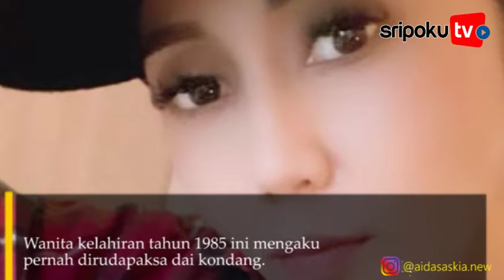Pedangdut Ini Dulu Pernah Sebut Dirinya Wanita Simpanan Dai Kondang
SRIPOKU.COM --- Masih Ingat Aida Saskia? Pedangdut ini pernah bikin berita heboh karena menyebut jadi wanita simpanan Dai Kondang.

Dia pun mengaku pernah dirudapaksa Dai tersebut.

Sosok penyanyi dangdut sekaligus DJ, Aida Saskia, memang dikenal dengan perjalanan kariernya yang kontroversial.

Wanita kelahiran tahun 1985 ini mengaku pernah dirudapaksa dai kondang.

Rupanya, dai kondang yang dimaksudkan adalah KH Zainudin, yang menjadikan Aida Saskia wanita simpanan tahun sejak tahun 2001 hingga 2010.

Walau demikian, Zainudin membantah pernyataan tersebut dan menuduh Aida Saskia melakukan pembunuhan karakter terhadap dirinya.

Mengenai foto berdua Zainuddin MZ dengan Aida Saskia juga dibantah lewat klarifikasi.

Zainuddin tidak menampik bahwa foto yang ditunjukkan Aida Saskia adalah asli fotonya tapi tidak ingat dimana dan kapan foto itu diambil karena dirinya memang sering difoto dengan siapa saja.

"Iya foto saya ada di mana-mana dan dengan siapa saja. Saya pun lupa, apa acara di rumahnya Aida. Kalau bicara foto, saya banyak dan dengan siapa saja," ujar Zainuddin, kala itu.

Aida Saskia lantas menanggapi pernyataan Zainuddin. Aida mengaku kecewa dengan pernyataan Zainuddin

Tak hanya itu, pada tahun 2018, Aida Saskia juga pernah membuat heboh karena perceraiannya dengan Mahendra.

Aida Saskia saat ditemui Grid.ID di kawasan Tendean, Jakarta Selatan, Senin (16/12/2019).

Pria yang menikahinya sejak tahun 2014 itu ternyata melakukan tindak KDRT terhadap dirinya.

Karena berbagai cobaan yang menimpa pelantun ‘Ayam Jago’ itu, Aida Saskia sempat berniat bunuh diri dengan menenggak cairan pembersih di dalam mobil.